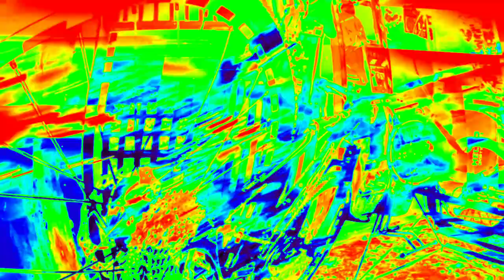BIKE CHECK NEW BIKES SA MARKET PWEDE NA UTANG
🍎 Sarap Mag Bike!!! Pwede na umutang para magkaroon ng Bike🤙😀

🍎 Bike Check natin bagong astig na Bikes sa Market, Pero mura lang😮

"Link of thier bike shop"

     ❤PLS. Dont Skip Our Ads❤

 ❤  "Pls Do Support All Bike Inthusiast's"  ❤

🎵 Track Info:
Title : Unusual Habitat
Artist : Silent Partner
Genre : Alternative & Punk
Mood : Angry